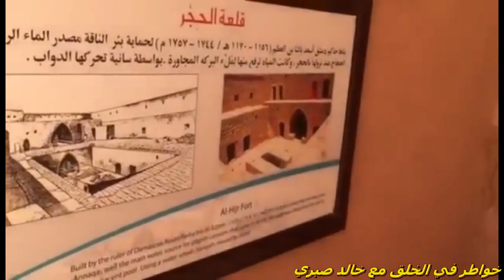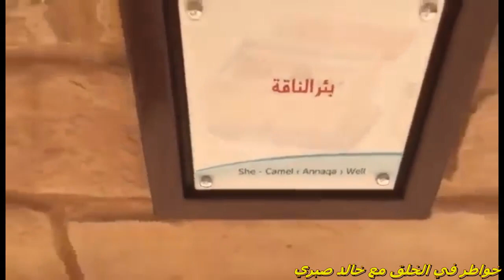كيف نحتوا بيوتا فى الجبال مع نبي الله صالح وقوم ثمود ج1 في